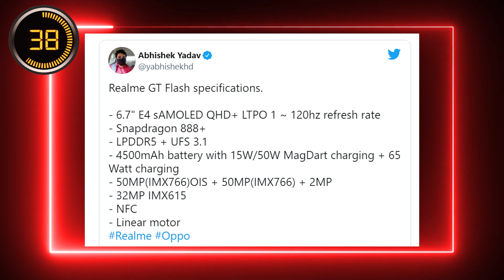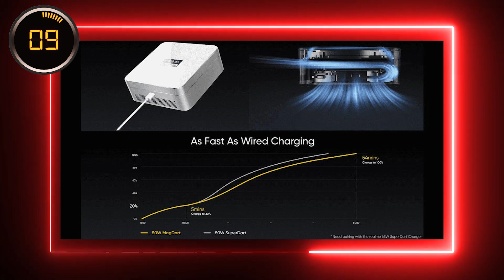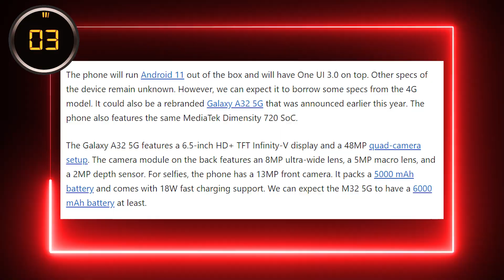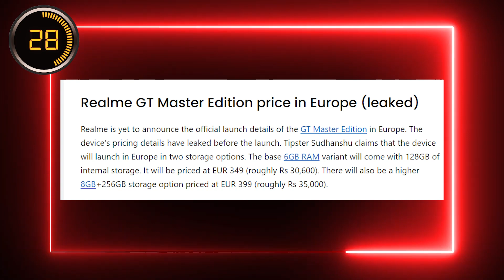BGMI IOS Confirmed,Realme GT India Price,Poco F3 GT New Mobile,Micromax Note 2 India,Samsung #496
Amazon Festival Mobiles

Flipkart Offers Mobiles
00:00 intro
00:48 Realme Flash Full Official Specs
02:12 Poco F3 GT Mecha Fighter
03:00 Samsung M32 5G India Launch
03:30 MI Pad 5 Like Apple Ipad
04:02 BGMI 50 Million Download Rewards
04:26 BGMI IOS Launch
04:42 Realme MagDart Speed Vara Lavel
05:28 Realme GT india Price ?
06:18 Notch Less Apple Phones Soon
06:48 Realme 100M Sales
07:30 Micromax In Note 2 India Launch
07:55 Flipkart & Amazon Offer